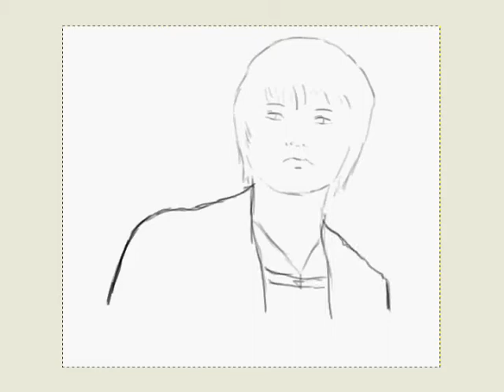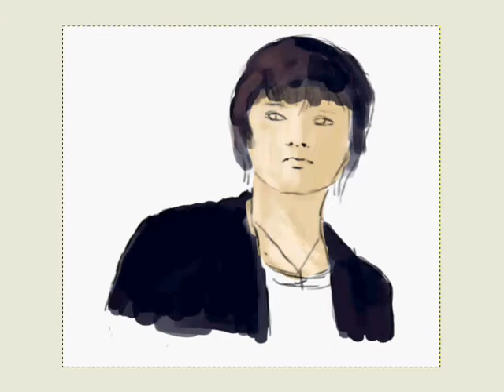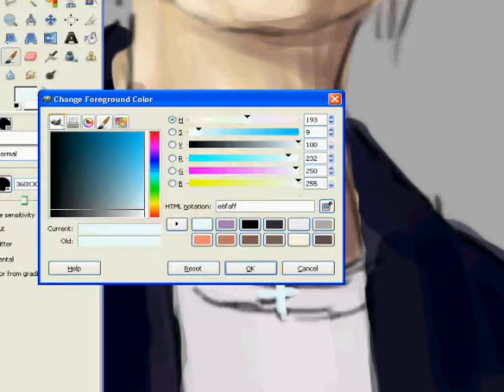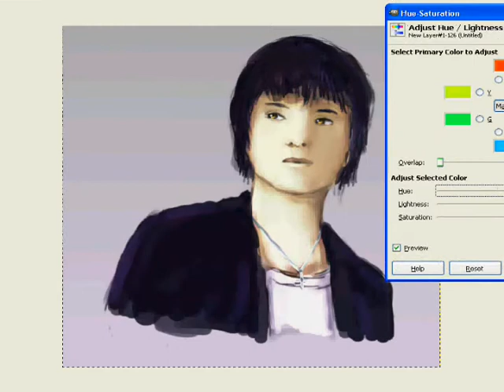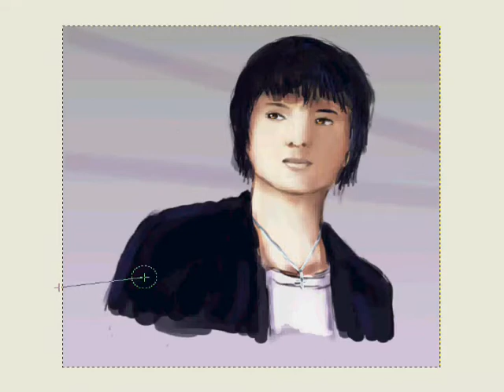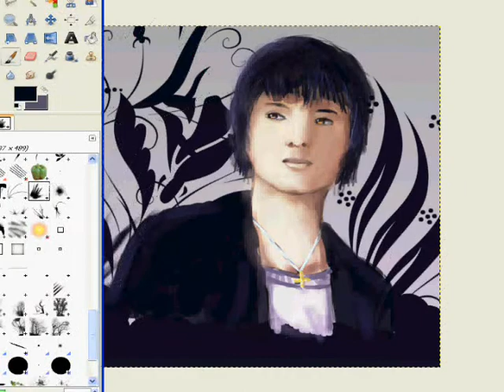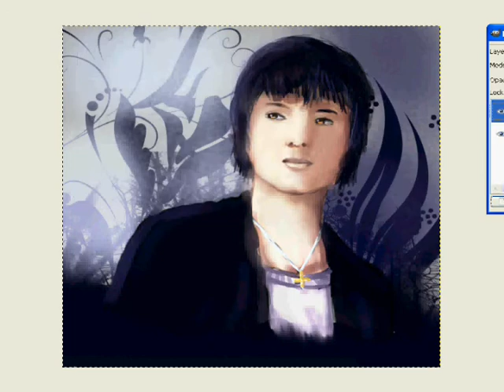Speed paintings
PROGRAM USED IS GIMP

Not my best speed painting but I recorded the process for once.
Music: Impaxx-Feel(single)